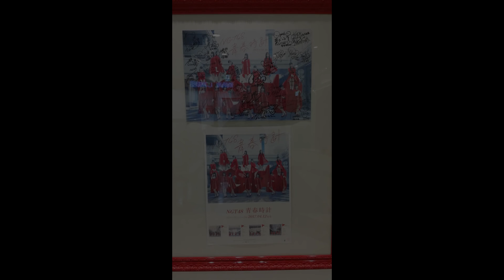NGT48 劇場で『青春時計』の衣装が見れるぞ！！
前回アップした劇場のディスプレイ（ ）衣装も青春時計仕様になってました！！

NGT48 デビューシングル 『青春時計』
CDのみ：
48th Single 「願いごとの持ち腐れ 」2017年5月31日発売予定
初回限定盤 (オリジナル生写真付) CD+DVD
Type A：
Type B：
Type C：